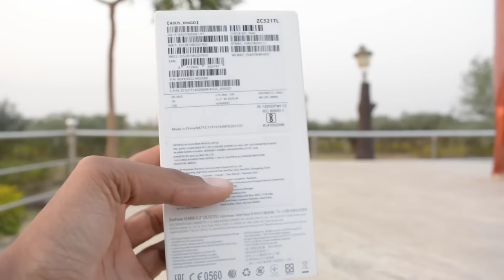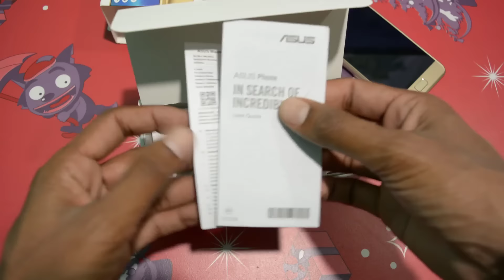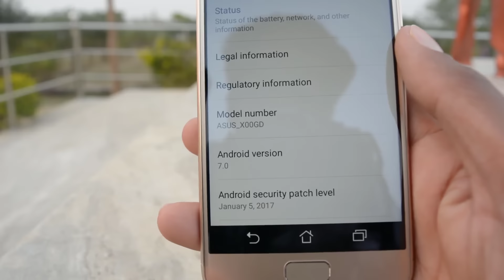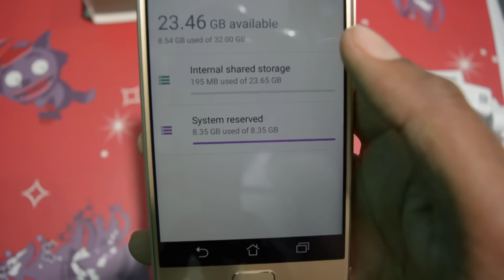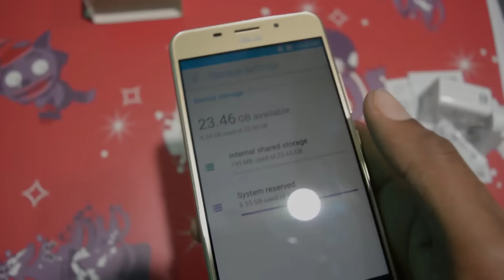Asus Zenfone 3s Max (ZC521TL) Review & Unboxing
Welcome Friends is Video Me Main Apko Asus Zenfone 3s Max (ZC521TL) Review & Unboxing Diya Hu To Last Tak Jarur Dekhe.